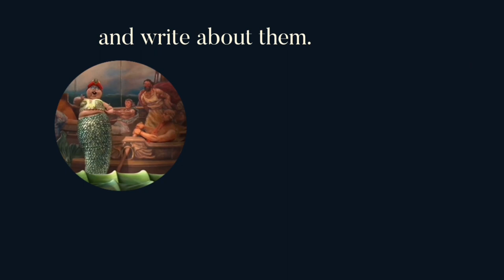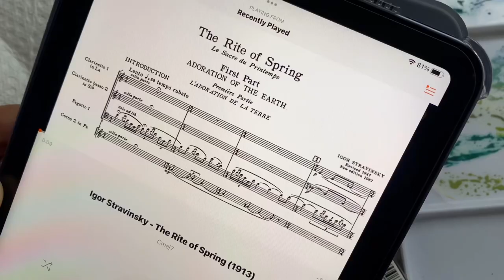The first painting of my illustration series | Painting Process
So, we finally reached the 5th video of the summer whoooo! Thank you everyone for following me on this YouTube- art documentary journey.  This video is much more calming and straightforward than my previous 4 summer videos. I will make more videos with a calming essence. I know I love to watch painting videos with just good music. However, I aim to make more videos where I have a strong presence to make a connection with you, the audience. I hope that future videos will bring you comfort and inspire you to create!

🌜music🌛

Wanderer above the Sea of Fog by Dee Yan-Key

🌷♥️About me: Hello! My name is Stephanie, am 19 years old, and I’m a full time Political Science student in New York City.  I devote myself to oil painting and find myself learning more about it each time I paint. This channel is dedicated to documenting my artistic development, and sharing my humble knowledge.  I aim to upload videos twice a month.